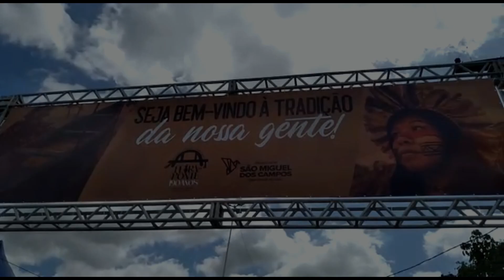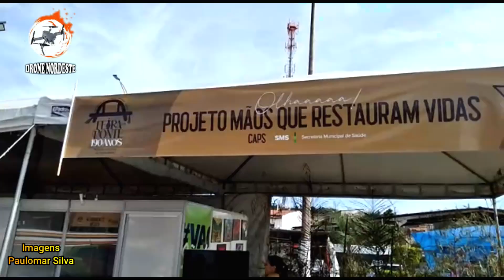A Tradicional Feira da Ponte completando 190 anos em São Miguel dos Campos - Alagoas - BR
Vamos conhecer uma feira de 190 anos que tem de tudo. É a tradicional feira da Ponte localizada no Município de São Miguel dos Campos em Alagoas.

Mais abaixo dessa descrição, tem uma lista de vídeos com os links, é só clicar para assistir os vídeos deste canal 👇👇👇

Caso queira ajudar o canal a produzir mais vídeos, você pode fazer doações através das opções abaixo:

Renato Silveira Vasconcelos
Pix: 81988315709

*DEPÓSITO OU TRANSFERÊNCIA EM CONTAS:

BANCO INTER
Banco: 007       Ag. 0001-9       C/c: 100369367
Renato Silveira Vasconcelos

Banco: 001      Ag.: 1838-4       C/c: 25982-9
Renato Silveira Vasconcelos